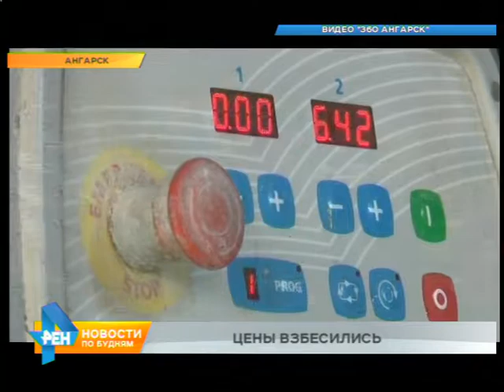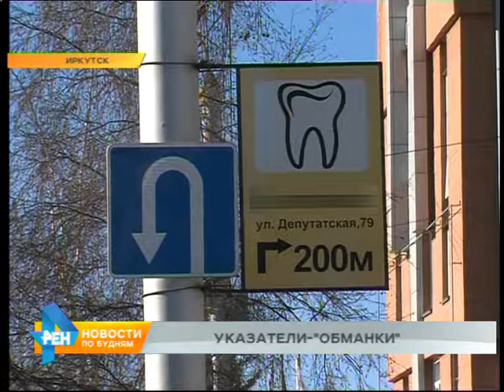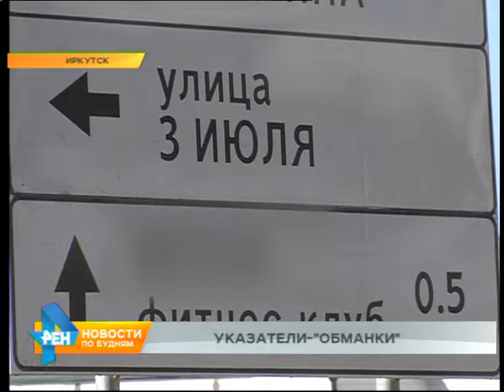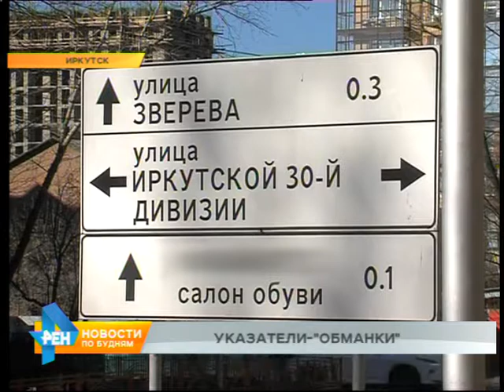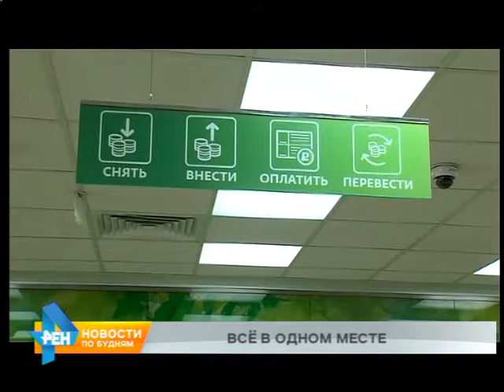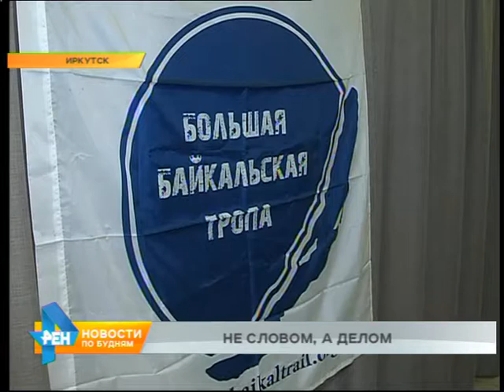Новости ПО БУДНЯМ 29.10.2018